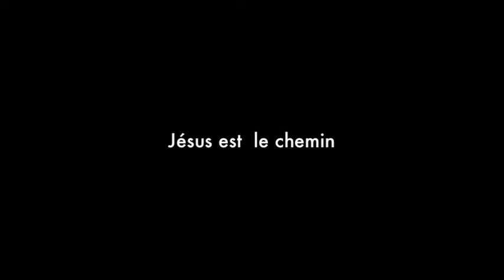Jésus est le Chemin (Aimé Siongo Bavon)